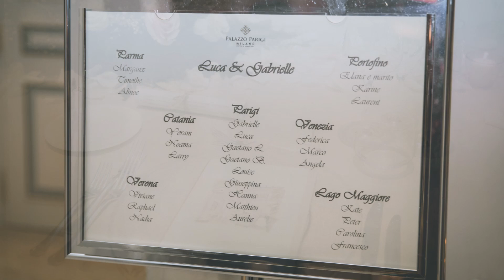Trailer Gabrielle e Luca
18 Novembre 2022
Palazzo Reale
Palazzo Parigi